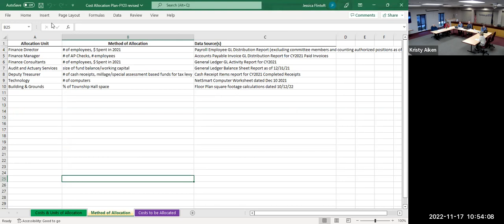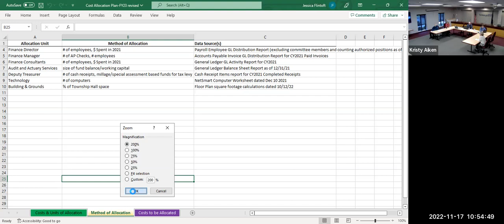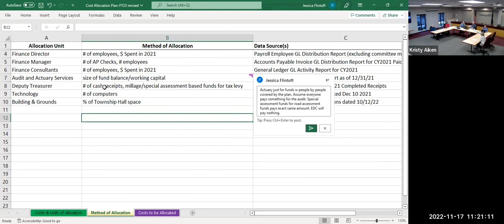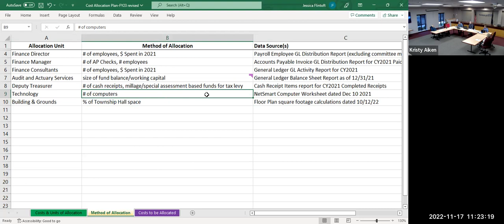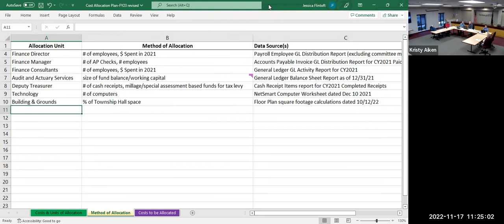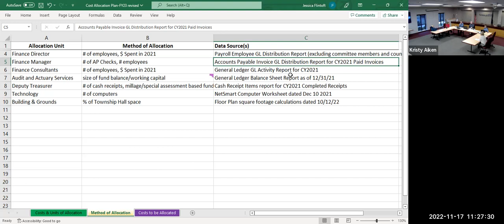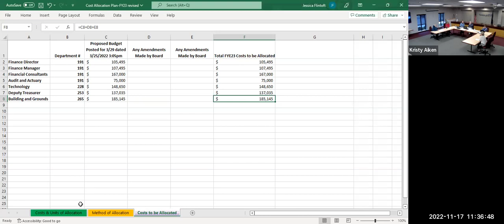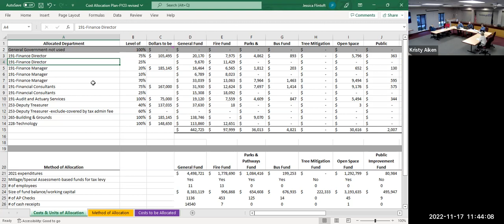Scio Twp Budget and Finance (B&F) 11/17/2022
Township recording